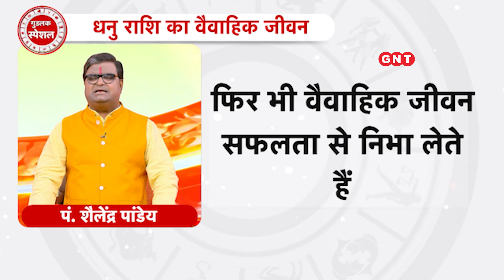धनु राशि वाले अपना वैवाहिक जीवन कैसे सुधारें? Shailendra Pandey ने बताया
इस वीडियो में पंडित शैलेंद्र पांडेय बता रहे हैं कि धनु राशि वालों के जीवन में कैसी कठिनाइयां आ सकती हैं. उनका वैवाहिक जीवन कैसा होगा और वे किन उपायों से अपने वैवाहिक जीवन को बेहतर बना सकते हैं.